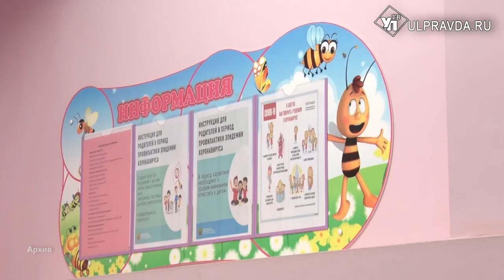Что обсуждали на штабе по комплексному развитию региона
Губернатор Алексей Русских начал совещание с вопроса о прибытии переселенцев из ДНР и ЛНР в Ульяновск. В это же день наш регион встретил 680 жителей этих республик, почти  300 из которых – дети.